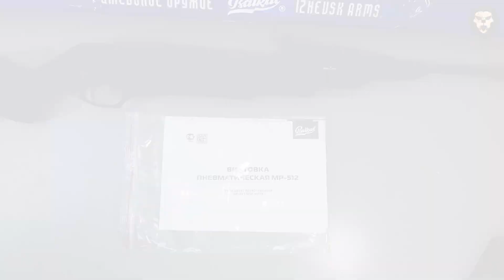Пневматическая винтовка Baikal МР 512С 01 (видео обзор)